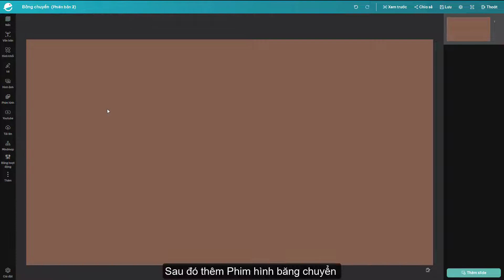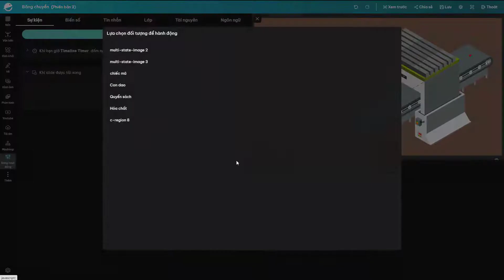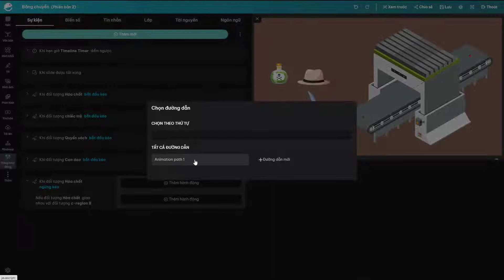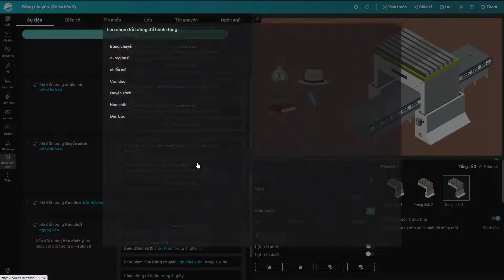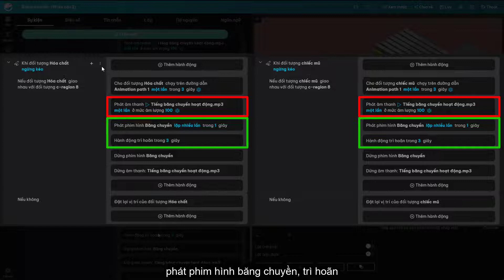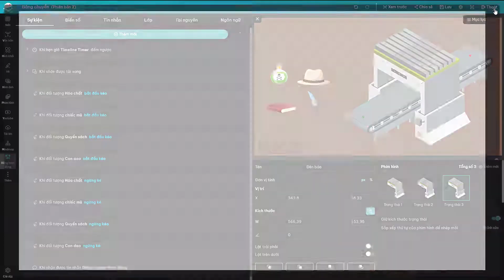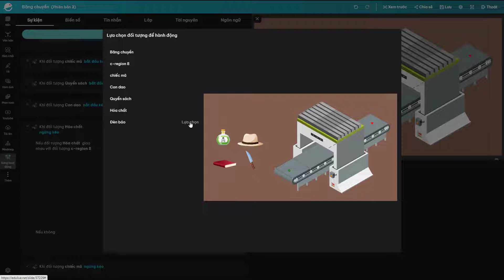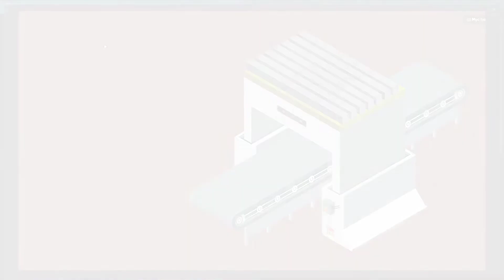[HƯỚNG DẪN] HÀNH ĐỘNG GỬI TIN NHẮN || BÀI 12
Edulive - Online interactive education platform
📊Công cụ số hóa dành cho giáo viên siêu đơn giản
🏫Tổ chức lớp học tương tác, lấy học sinh làm trung tâm
🎮Kích thích cảm hứng học tập bằng Gamification
💻Hệ sinh thái giải pháp quản lý chất lượng đào tạo